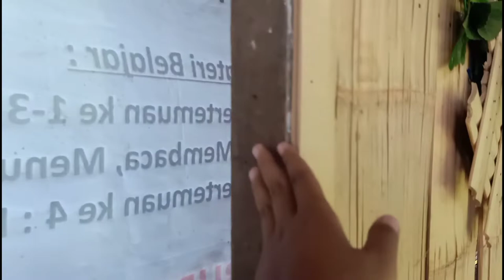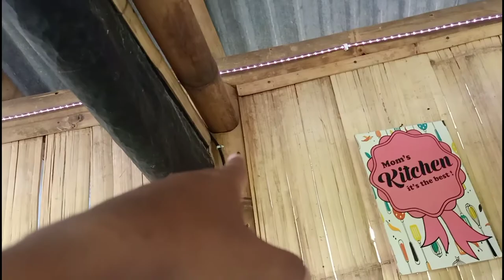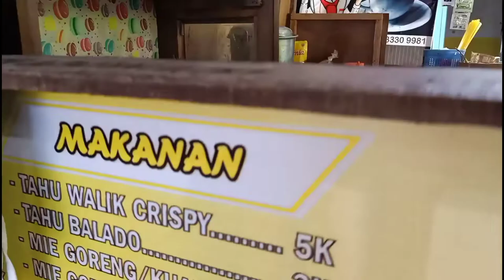Desain Warung Kopi Sederhana Dari Bambu Review Detail Struktur Bangunan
Desain Warung Kopi Sederhana Dari Bambu
di video ini aku review desain kedai kopi sederhana dari bambu secara detail mengenai struktur bangunannya ya guys, jadi buat kalian yang ingin mencari inspirasi desain warung kopi, inspirasi desain kedai kopi minimalis atau inspirasi desain cafe kekinian dari bambu bisa tonton video ini sampai habis ya, selamat menonton